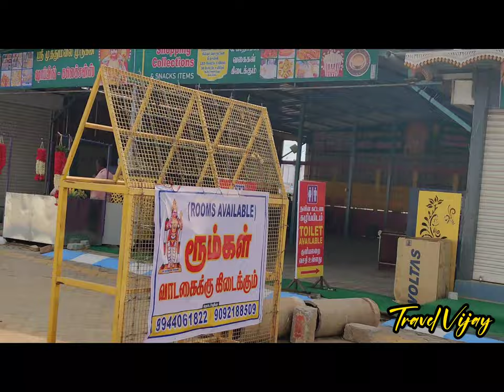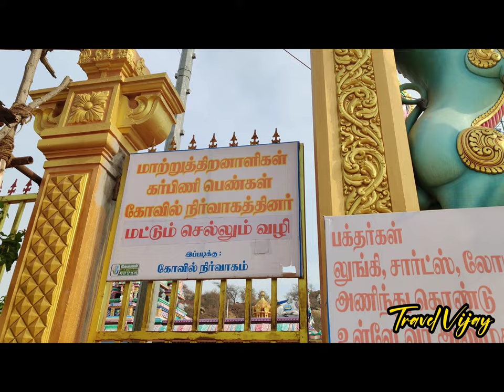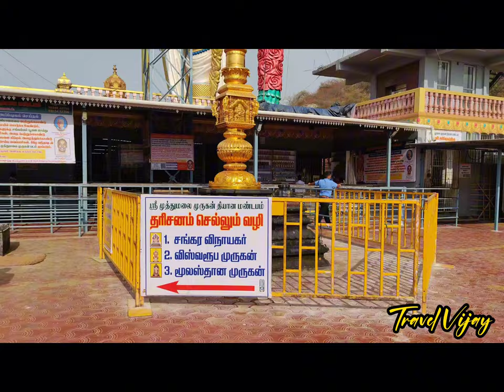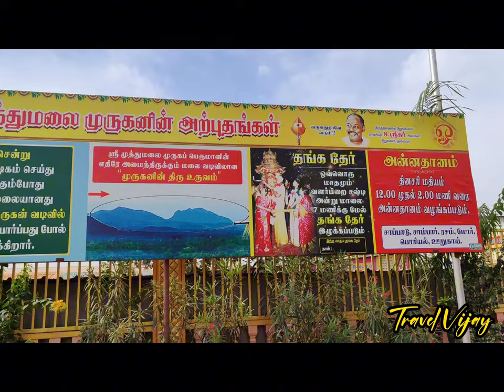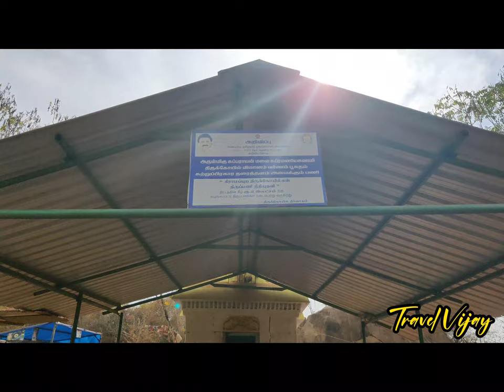உலகிலேயே மிக உயரமான முருகன் சிலை👑Muthumalai Murugan Temple👑World Biggest Murugan👑Murugan temple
Muthumalai Murugan temple | Murugan temple 👑 Muthumalai Murugan - World biggest murugan temple 👑 World Tallest murugan temple 👑 சேலம் முருகன் கோவில் 👑 முத்துமலை முருகன் கோவில் 👑 முத்துமலை முருகன் சிலை 👑

👑ஏத்தாப்பூர் முத்துமலை முருகன் கோயில் என்பது தமிழ்நாடு மாநிலத்தின் சேலம் மாவட்டத்தில் ஏத்தாப்பூர் பகுதியின் புத்திரகவுண்டன்பாளையம் புறநகர்ப் பகுதியில் அமையப் பெற்றுள்ள ஒரு முருகன் கோயில் ஆகும்.உலகிலேயே மிக உயரமான முருகன் சிலை இங்கு அமைக்கப்பட்டுள்ளது. சிலையின் உயரம் 111 அடி ஆகும். பீடம் 35 அடி உயரத்தில் உருவாக்கப்பட்டுள்ளது. ஆக மொத்தம் 146 அடி உயரம் கொண்டதாக விளங்குகிறது.
முத்துமலை முருகன் கோயில், ஏத்தாப்பூர், சேலம், தமிழ்நாடு

146 அடி உயர முருகன் சிலை :

2015-ம் ஆண்டு திட்டமிட்டு 2016-ம் ஆண்டு முதல் இதன் திருப்பணி தொடங்கியது. முருகனின் ஆறுபடை வீடுகளிலில் இருந்து மண்கள் கொண்டுவரப்பட்டு முருகன் சிலை வடிக்கும் பணியானது துவக்கப்பட்டது. மலேசியாவில் முருகன் சிலையை வடிவமைத்த திருவாரூர் தியாகராஜப் ஸ்தபதியின் குழுவினர் தான் இந்த முருகன் சிலை வடிவமைப்பதில் ஈடுபட்டனர் என்பதும் குறிப்பிடத்தக்க விஷயமாகும்.
பாலபிஷேகம் செய்ய லிப்ட் :

சுமார் 3 கோடி ரூபாய் செலவில், 146 அடி உயரத்தில், வசீகரிக்கும் சிரித்த முகத்துடன், வலது கை அபயஹஸ்த முத்திரையுடன் ஆசீர்வதிப்பது போன்றும், இடது கையில் வேலை பிடித்தும் மணிமகுடம் சூடிய நிலையில் ஆடை அணிகலன்களுடன் நின்ற கோலத்தில் அருள்பாலிக்கிறார் முருகன். சிலையின் அருகிலேயே ஒரு லிஃப்ட் அமைக்கப்பட்டுள்ளது.
👑சேலத்தில் மிக பிரம்மாண்ட முறையில் கட்டப்பட்ட உலகிலேயே மிகப்பெரிய முத்துமலை முருகன் கோயில் கும்பாபிஷேக விழா ஏப்ரல் 6-ஆம் தேதி நடைபெறும் என அதன் நிறுவனத் தலைவர் ஸ்ரீதர் தெரிவித்துள்ளார்

👑சேலம் மாவட்டம் வாழப்பாடி அடுத்த புத்திர கவுண்டம்பாளையம் பகுதியில் மிகப் பிரமாண்ட முறையில் முத்துமலைமுருகன் சிலை அமைக்கும் பணி கடந்த 2019 ஆம் ஆண்டு துவங்கியது. தமிழகத்திலுள்ள பிரசித்தி பெற்ற திருக்கோயில்களில் மண்ணை எடுத்துவந்து இந்த திருக்கோயில் அமைக்கப்பட்டுள்ளது.

👑மலேசியாவில் உள்ள முருகன் கோயில் வடிவமைத்த தியாகராஜர் ஸ்தபதி மூலம் இந்த திருக்கோயில் கட்டப்பட்டுள்ளது.

👑தமிழகத்தில் பிரசித்தி பெற்ற முருகன் திருக்கோயிலில் மண்ணை எடுத்து வந்து ஆறுபடை முருகன் திருக்கோயில் சிறப்பு பூஜை செய்து பணியை துவக்கியதாகவும், குறிப்பாக திருப்பரங்குன்றம் பழமுதிர்ச்சோலை திருத்தணி சுவாமிமலை பழனி போன்ற திருக்கோயில் மண்ணை கலசத்தில் வைத்து ஒரே நேரத்தில் பூஜை செய்து இந்த திருக்கோயில் வடிவமைத்து உள்ளதாகவும் தெரிவித்தார்.

Muthumalai Murugan temple in Salem,
Muthumalai Murugan statue,
Muthumalai Murugan Songs,
Muthumalai Murugan tamil vlog,
Muthumalai Murugan,
Muthumalai,
Muthumalai Murugan in tamil,
Murugan temple,
Travel vijay,
Travel Vijay vlog
Travel video
Travel Vijay vlog,
Travelling vijay
Murugan temple in Salem,
Murugan temple in Palani,
Palani Murugan temple,
Palani Murugan,
Chennimalai murugan temple,
Chennimalai murugan songs,
Chennimalai,
Salem murugan temple,
Salem Muthumalai Murugan temple,
World biggest murugan temple,
World tallest murugan temple,
World biggest murugan,
Salem murugan kovil,
Salem Muthumalai Murugan kovil
உலகின் மிகப்பெரிய முருகன் கோவில்,
உலகின் மிகப்பெரிய முருகன் சிலை,
உலகிலேயே 146 அடி உயரத்தில் அமைந்துள்ளது மிகப்பெரிய முருகன் சிலை,
 பிரமாண்டமான முருகன் கோவில்,
பிரமாண்டமான முத்துமலை முருகன் கோவில்,
146 அடி உயரத்தில் சேலம் முருகன் கோயில்,
மலேசியா முருகன் கோவில்,
146 அடி முருகன் கோவில்,
Muthumalai tourist place,
Muthumalai Murugan statue,
Muthumalai songs , Muthumalai temple in Salem,

Keep supporting friendship and Family